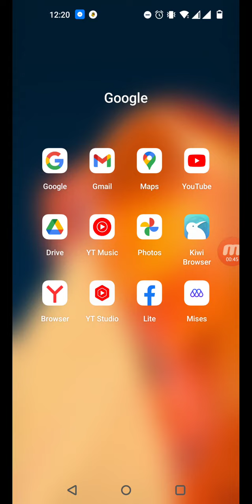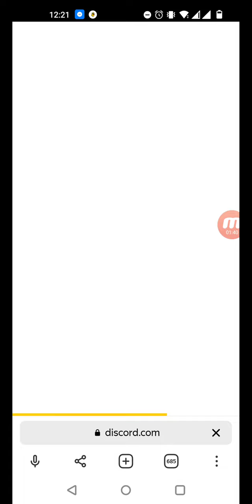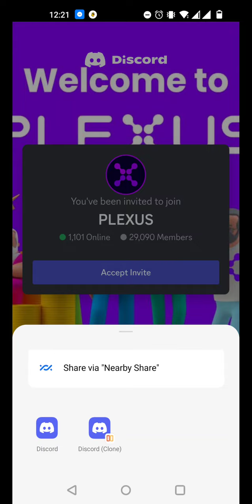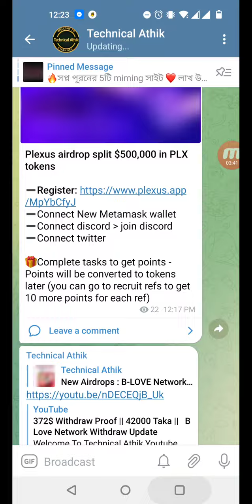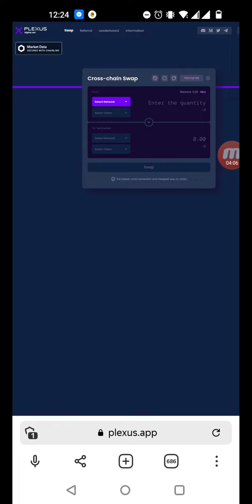Plexus Swap Exchange Offer || ভুলেও মিস করবেন না || 1,000,000$ এর অফার